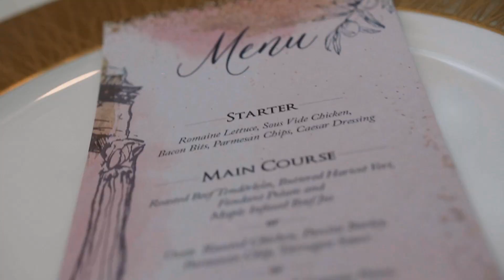Chatelyn Brenda | Sweet17th Birthday Highlight